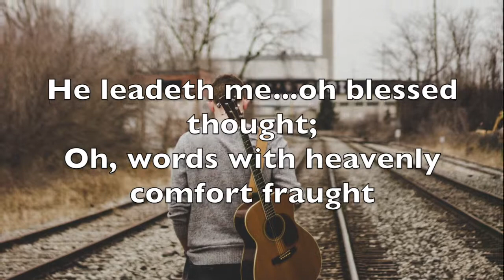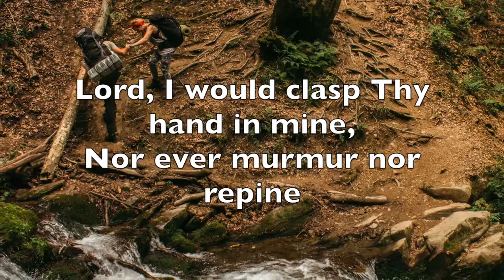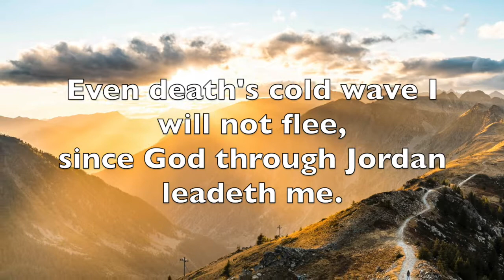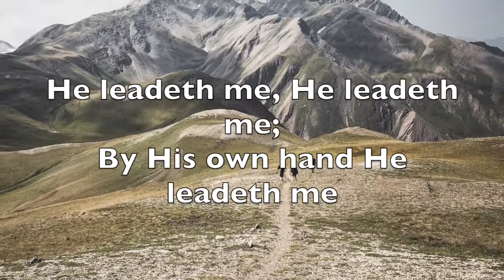He Leadeth Me (William Bradbury and Joseph Gilmore)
In 1862, the midst of the American Civil War (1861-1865), a time of extreme confusion and chaos in a country divided, and a war that pitted brother against brother, and family against family, Joseph Gilmore wrote the lyrics to this meaningful song. He wrote later: “It was the darkest hour of the Civil War, and it may subconsciously have led me to realize that God’s leadership is the one significant fact in human experience; that it makes no difference how we are led, or whither we are led, so long as we are sure God is leading us…”

Obviously he was looking beyond the confusion all around and seeing into the future, knowing that Someone knew the final outcome, that this time of madness happening around him was going to come to an end, and that better times lay ahead.

Today, 156 years later, I do pray that you are able to look back over 2018 and see His faithfulness in leading you and yours through all you lived and went through; and that if you are still in the midst of personal troubled times, that like Joseph Gilmore you can recognize the eternal truth that HE IS LEADING, even whether you see it at this point or not or recognize His hand in the circumstances around you. May you and yours have a blessed 2019.

For further thoughts on just HOW He may be leading  even when it seems He is not, please see: